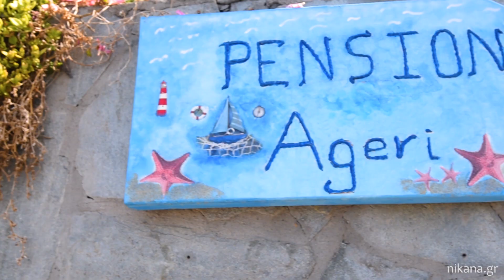Ageri Pension, Potos - Thassos